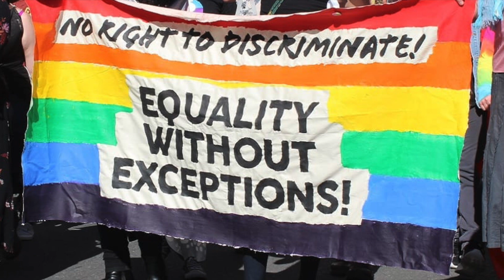Let Freedom Ring Featuring Lane McCray of La Bouche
USAF Tops In Blue 2005
Featuring Lane McCray of La Bouche
Produced by Tom Edwards, Director USAF Entertainment